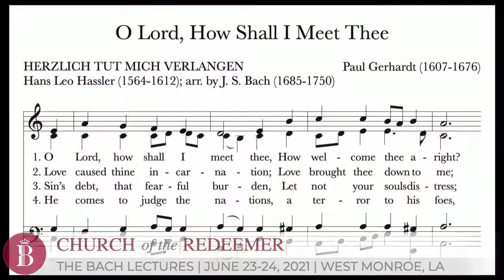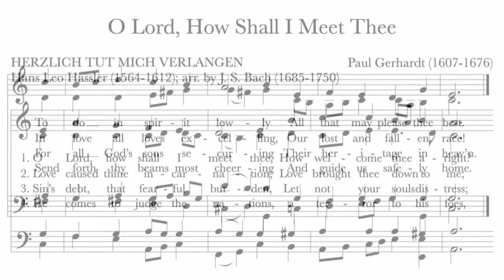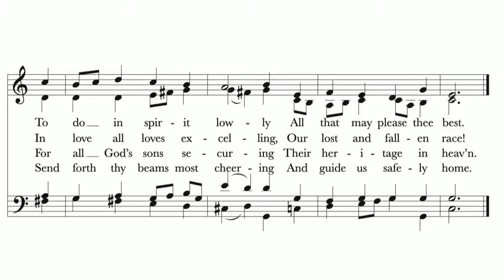Session #2: Ken Myers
Hear Ken Myers of Mars Hill Audio Journal talk about the Lutheran chorale tunes that were an important part of J.S. Bach's music. BachLectures.org